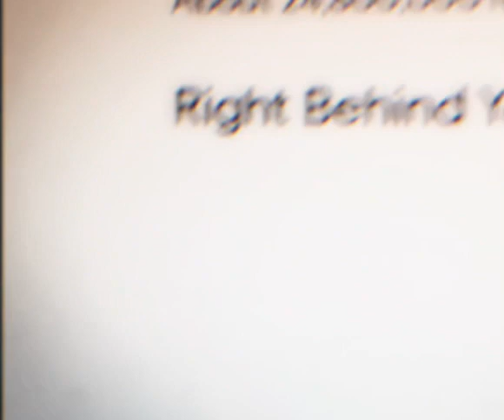Where is SpongeBob.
Found this on my phone so idk fuck it